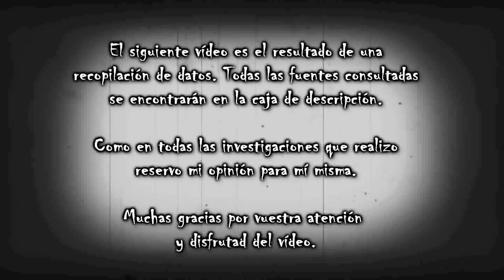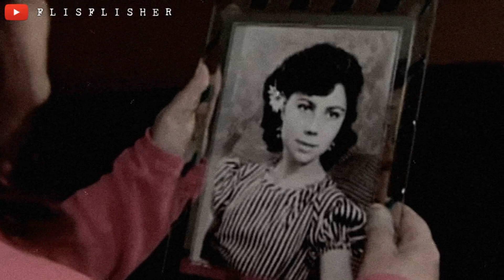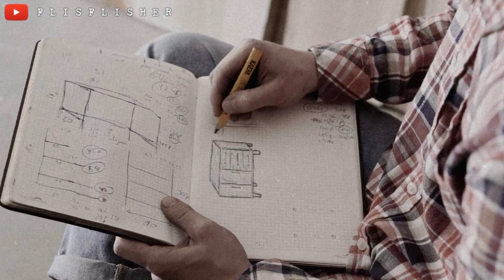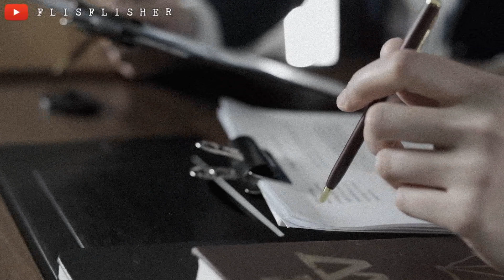El CRIMEN que CAMBIÓ las LEYES: El CASO de ANA ORANTES | Flisflisher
🔴 Hoy os traigo el impactante caso de Ana Orantes, ocurrido en 1997.  Como siempre, os recuerdo que mis vídeos están hechos desde el respeto y que son únicamente de carácter informativo. Todas las fuentes estarán más abajito. Muchas gracias ✨

¿MIS REDES?

EXPEDIENTE FLISFLISHER

ESPAÑA EMBRUJADA:
FUENTES CONSULTADAS:
(programa completo “De Tarde en Tarde”)